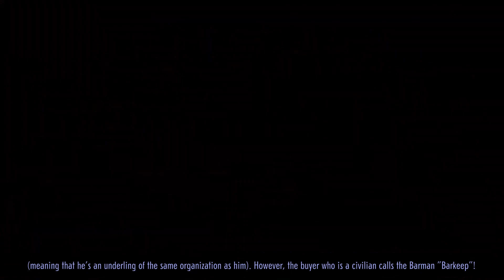Yakuza 0 - Incredible double-substory easter egg (investigation)